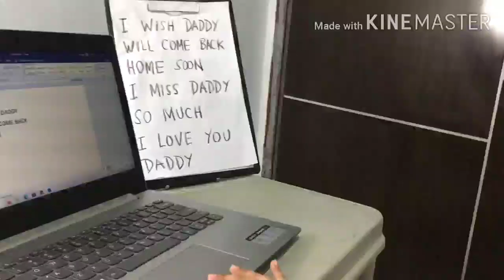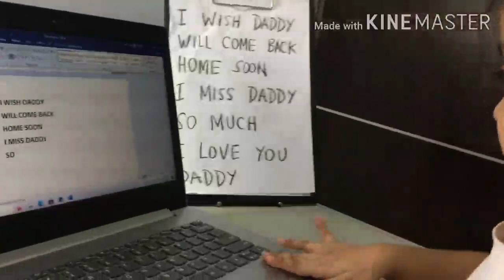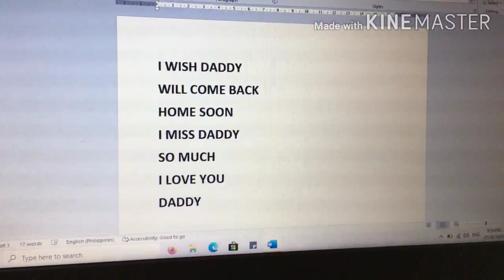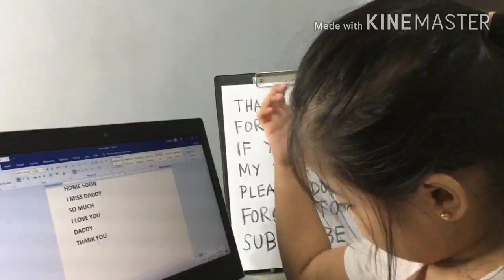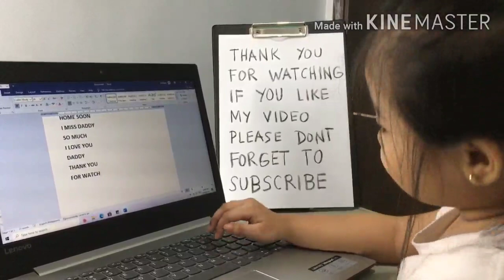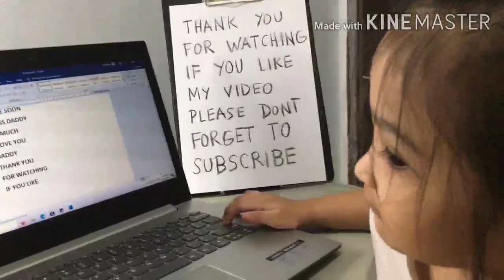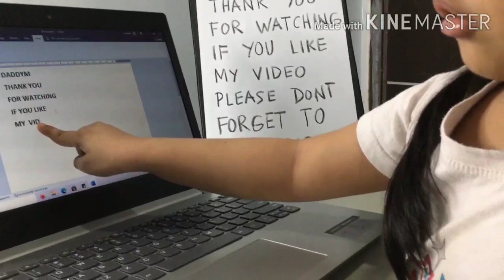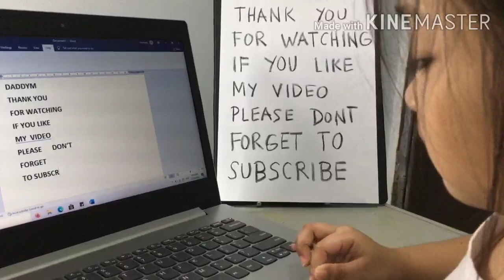I LOVE TYPING ❤️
my mom teached me basic typing.